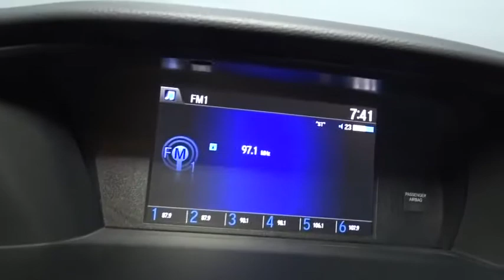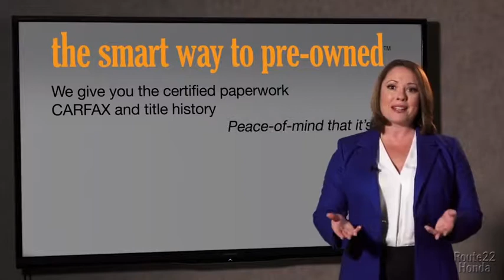2017 Honda Accord Sedan Hillside, Newark, Union, Elizabeth, Springfield, NJ 172467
2017 Honda Accord Sedan
2017 Honda Accord Sedan LX - Stock#: 172467 - VIN#: 1HGCR2F38HA252571

Window Grid Antenna,Audio Theft Deterrent,Radio w/Seek-Scan, In-Dash Mounted Single CD and Clock,Radio: 160-Watt AM/FM Audio System -inc: 4 speakers, MP3/auxiliary jack, i-MID w/high-resolution WVGA (800x480) screen, Bluetooth HandsFreeLink, Bluetooth streaming audio, Pandora compatibility, SMS text message function, radio data system (RDS), speed-sensitive volume control (SVC), USB audio interface w/1.0-amp charging port in front and illuminated steering wheel-mounted audio controls,Chrome Grille,Body-Colored Front Bumper,Trunk Rear Cargo Access,Body-Colored Power Side Mirrors w/Manual Folding,Chrome Side Windows Trim and Black Front Windshield Trim,Steel Spare Wheel,Tires: P205/65R16 95H AS,Fixed Rear Window w/Defroster,LED Brakelights,Compact Spare Tire Mounted Inside Under Cargo,Body-Colored Rear Bumper,Chrome Door Handles,Clearcoat Paint,Galvanized Steel/Aluminum Panels,Fully Automatic Projector Beam Halogen Daytime Running Headlamps w/Delay-Off,Speed Sensitive Variable Intermittent Wipers,Light Tinted Glass,Wheels: 16 Alloy,Perimeter Alarm,Glove Box,Cloth Door Trim Insert,FOB Controls -inc: Trunk/Hatch/Tailgate,Front Bucket Seats -inc: driver's seat manual height adjustment,Full Carpet Floor Covering -inc: Carpet Front And Rear Floor Mats,Valet Function,Remote Keyless Entry w/Integrated Key Transmitter, 2 Door Curb/Courtesy, Illuminated Entry, Illuminated Ignition Switch and Panic Button,2 12V DC Power Outlets,Driver And Passenger Visor Vanity Mirrors w/Driver And Passenger Illumination,Power Rear Windows,Dual Zone Front Automatic Air Conditioning,Power Door Locks w/Autolock Feature,Fade-To-Off Interior Lighting,Manual Tilt/Telescoping Steering Column,Carpet Floor Trim and Carpet Trunk Lid/Rear Cargo Door Trim,Trip Computer,Gauges -inc: Speedometer, Odometer, Engine Coolant Temp, Tachometer, Trip Odometer and Trip Computer,Remote Releases -Inc: Mechanical Cargo Access and Mechanical Fuel,Systems Monitor,Cruise Control w/Steering Wheel Controls,Front Center Armrest and Rear Center Armrest,Power 1st Row Windows w/Driver 1-Touch Up/Down,Full Folding Bench Front Facing Fold Forward Seatback Rear Seat,4-Way Passenger Seat -inc: Manual Recline and Fore/Aft Movement,Leather/Metal-Look Gear Shift Knob,Outside Temp Gauge,Cargo Area Concealed Storage,Front Map Lights,6-Way Driver Seat -inc: Manual Recline and Fore/Aft Movement,Driver Foot Rest,Delayed Accessory Power,Full Floor Console w/Covered Storage, Mini Overhead Console w/Storage and 2 12V DC Power Outlets,Engine Immobilizer,Full Cloth Headliner,Rear Cupholder,Front Cupholder,Seats w/Cloth Back Material,Day-Night Rearview Mirror,HVAC -inc: Underseat Ducts,Instrument Panel Bin, Driver / Passenger And Rear Door Bins,Cargo Space Lights,Cloth Seat Trim,Interior Trim -inc: Piano Black Instrument Panel Insert, Piano Black Door Panel Insert, Metal-Look/Piano Black Console Insert, Chrome And Metal-Look Interior Accents,Air Filtration,Manual Adjustable Front Head Restraints and Manual Adjustable Rear Head Restraints,Analog Display,2 Seatback Storage Pockets,Multi-Link Rear Suspension w/Coil Springs,Battery w/Run Down Protection,Electric Power-Assist Speed-Sensing Steering,Strut Front Suspension w/Coil Springs,Engine: 2.4L 16-Valve DOHC i-VTEC I4,4-Wheel Disc Brakes w/4-Wheel ABS, Front Vented Discs, Brake Assist and Hill Hold Control,Front-Wheel Drive,Transmission: Continuously Variable w/Sport Mode -inc: shift lever position indicator,Front And Rear Anti-Roll Bars,Single Stainless Steel Exhaust w/Chrome Tailpipe Finisher,17.2 Gal. Fuel Tank,4200# Gvwr,Gas-Pressurized Shock Absorbers,ABS And Driveline Traction Control,Back-Up Camera,Curtain 1st And 2nd Row Airbags,Outboard Front Lap And Shoulder Safety Belts -inc: Rear Center 3 Point, Height Adjusters and Pretensioners,Dual Stage Driver And Passenger Seat-Mounted Side Airbags,Airbag Occupancy Sensor,VSA Electronic Stability Control (ESC),Side Impact Beams,Dual Stage Driver And Passenger Front Airbags,Rear Child Safety Locks,Low Tire Pressure Warning